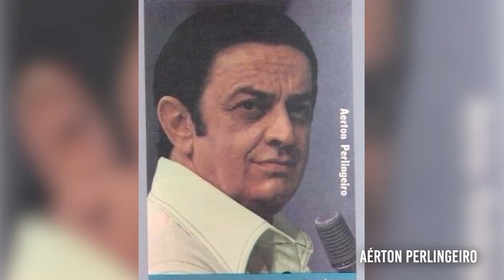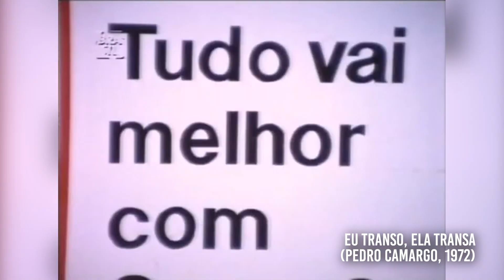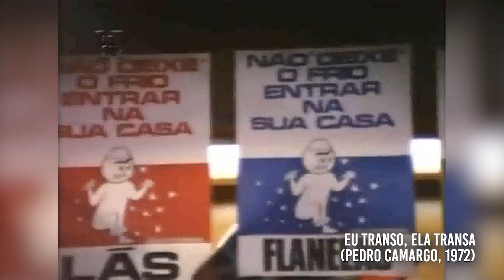A memória além das telas | Sandra Barsotti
A entrevista com Sandra Barsotti foi realizada na cidade do Rio de Janeiro, resultando em mais de uma hora de depoimento. A atriz abre suas memórias sobre influências artísticas, suas experiências em cinema, teatro e televisão; fala sobre o preconceito enfrentado durante sua trajetória por ser mulher, por ter feito filmes que eram identificados pejorativamente como "pornochanchadas". Por meio das lembranças de Barsotti, podemos perceber aspectos da história social, tais como a emancipação feminina vivida à época, as formas de discriminação, a censura nas produções culturais, a influência da ditadura militar nas artes, o desenvolvimento da televisão e os percalços da vida artística naquele tempo.